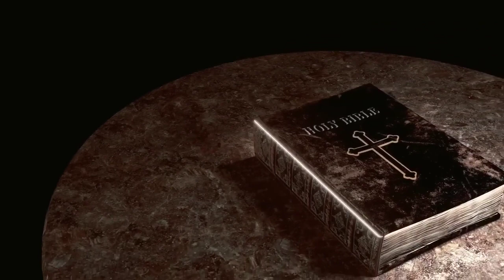29 March 2023